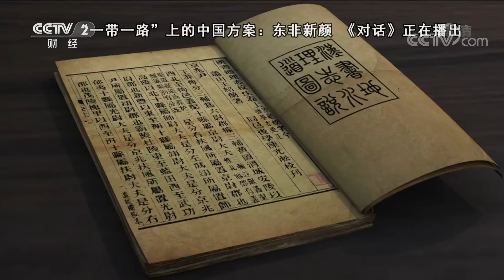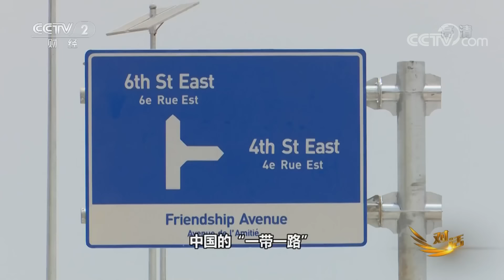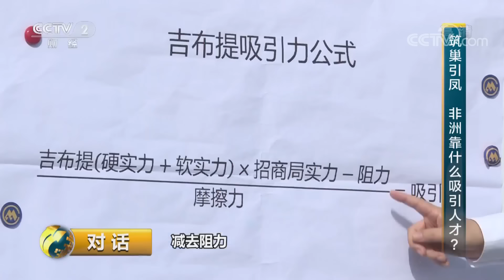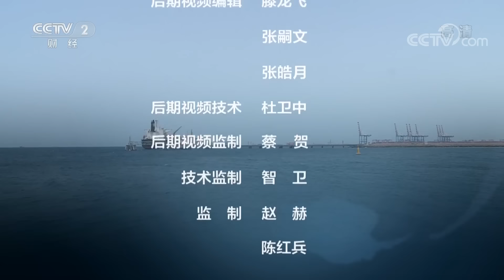《对话》 “一带一路”上的中国方案：东非新颜——“蛇口模式”助力多哈雷现代化港口建设 20181007 | CCTV财经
本期节目主要内容： “一带一路”倡议五周年，在非洲，“蛇口模式”在黄沙碧海间拔地而起，在欧洲，有着地中海最大集装箱码头，在亚洲，有着“东方十字路口”上的未来之城。在这里可以领略经济的交融，感受民心的相通，聆听时代的乐章，本期节目带您领略“一带一路”倡议五年的辉煌成就。

《对话》节目每次时长60分钟，每次节目由突发事件、热门人物、热门话题或某一经济现象导入，捕捉鲜活经济事件、探讨新潮理念、演绎故事冲突，着重突出思想的交锋与智慧的碰撞。《对话》通过主持人和嘉宾以及现场观众的充分对话与交流，直逼热点新闻人物的真实思想和经历，展现他们的矛盾痛苦和成功喜悦，折射经济社会的最新动向和潮流，同时充分展示对话者的个人魅力及其鲜为人知的另一面。